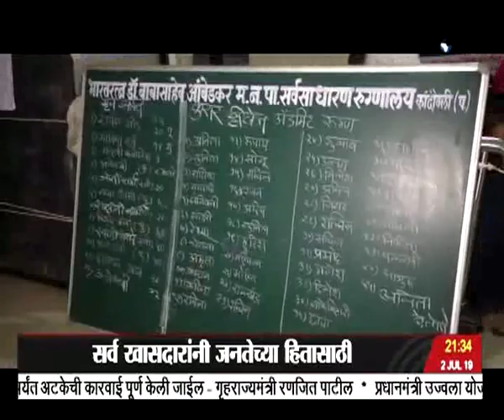साडेनऊच्या बातम्या, दूरदर्शन सह्याद्री वाहिनी..(०२ जुलै २०१९)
ठळक बातम्या. मुंबईतल्या मालाड उपनगरात झोपड्यांवर संरक्षक भिंत कोसळून झालेल्या दुर्घटनेत २१ जणांचा मृत्यू तर कल्याण नाशिक आणि पुण्यात झालेल्या दुर्घटनेत किमान १२ जण दगावले

गेल्या २४ तासांपासून संततधार सुरु असलेल्या पावसामुळे मुंबई ठाणे परिसरातलं जनजीवन विस्कळीत रस्ते वाहतुकीसह रेल्वेसेवाही दिवसभर कोलमडली

संततधार पावसामुळे पुन्हा एकदा मुंबई शहर उपनगर परिसरात पाणी तुंबल्यामुळे नागरी सेवांचा बोजवारा उडाला

राज्य विधिमंडळाचं पावसाळी अधिवेशन अनिश्चित काळासाठी संस्थगित विद्यमान सरकारचं हे शेवटचं अधिवेशन होतं मुख्यमंत्र्यांनी सर्व सदस्यांचे मानले आभार

मुंबईत कोसळणाऱ्या या मुसळधार पावसाचे तीव्र पडसाद विधिमंडळाच्या दोन्ही सभागृहात उमटले, मुंबई महापालिकेच्या पावसाळी उपाययोजनांवर विरोधी पक्षांचा घणाघात

मुंबईच्या दुरावस्थेसाठी महापालिकेतला सत्ताधारी पक्ष जबाबदार असल्याची विरोधी पक्षांची टीका महापालिकेवर प्रशासक नेमण्याची केली मागणी

राज्यातल्या इतर मागासवर्ग भटक्या विमुक्त जाती जामाती तसंच विशेष मागास प्रवर्गातल्या युवकांसाठी नवीन स्वायत्त संस्था निर्माण करण्याची ओबीसी कल्याणमंत्री संजय कुटे यांची घोषणा

भारतीय वैद्यकीय परिषद सुधारणा विधेयक २०१९ लोकसभेत मंजूर तर केंद्रीय होमिओपथी सुधारणा विधेयक २०१९ राज्यसभेत मंजूर

शेतकऱ्यांचं उत्पन्न दुप्पट करण्यासाठी तसंच कृषी क्षेत्रात अत्याधुनिक तंत्रज्ञानाची उपयोग करण्यासाठी केंद्र सरकार प्रयत्नशील कृषीमंत्री नरेंद्रसिंह तोमर

सर्व खासदारांनी जनतेच्या हितासाठी सेवाभावी वृत्तीनं काम करावं तसंच संसदेत नित्यनेमानं उपस्थित रहावं भाजपा संसदीय दलाच्या बैठकीत पंतप्रधान नरेंद्र मोदी यांचं आवाहन